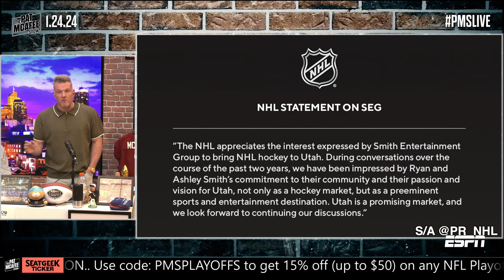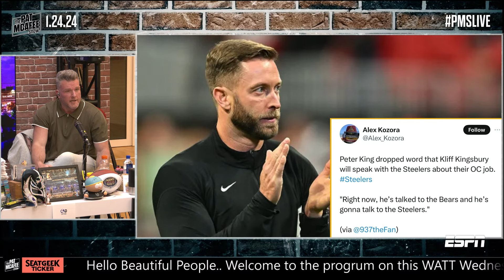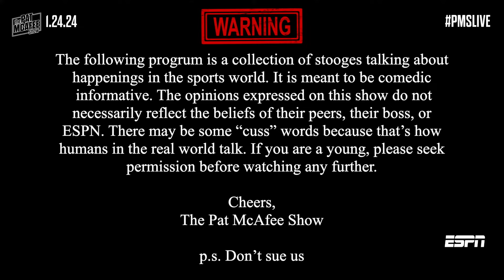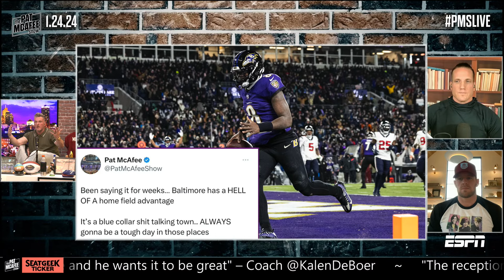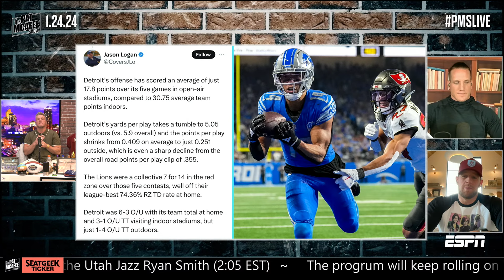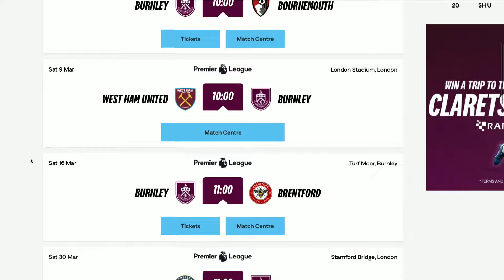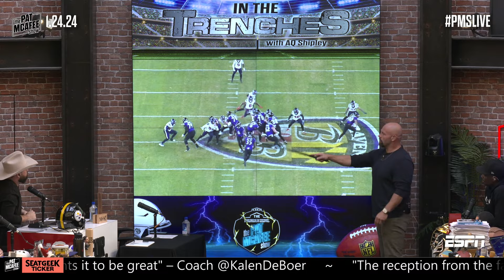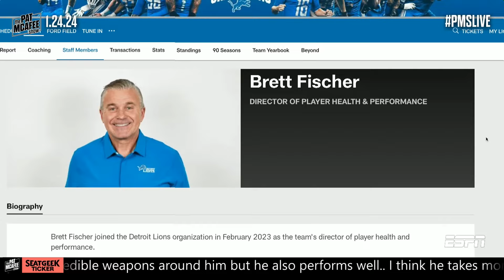The Pat McAfee Show | Wednesday January 24th, 2024